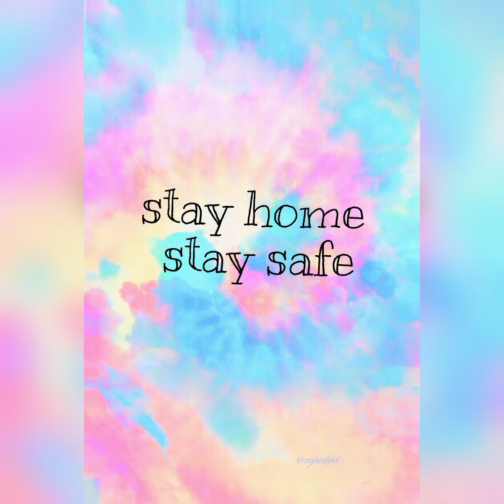my thali/foodie vlog, Surbhi Gupta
healthy breakfast/kale chane